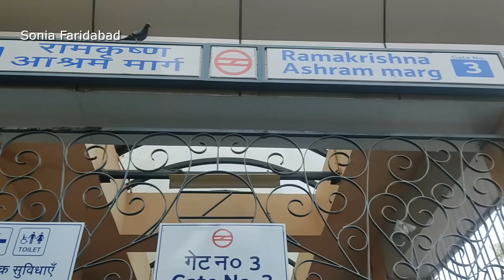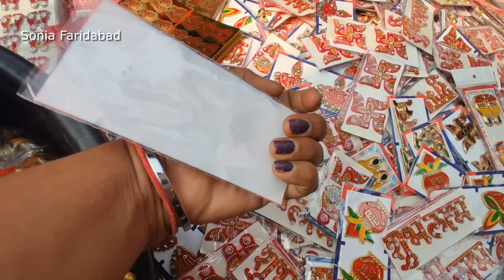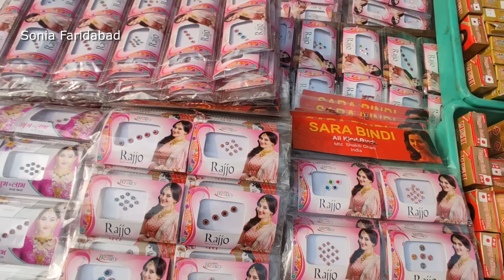फुल पैसा वसूल शॉपिंग 🛍️ SADAR BAZAAR DILLI | sadar bazar sunday patri market | Delhi sadar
hello viewers
Today I visit Sadar Bazar delhi this market is very famous for festival decoration  items like  fancy ladi ,cloth, jewellery, cosmatic items , parlor items and many more .
sadar bazar nearest metro station is R K Ashram and Tees Hazari.
The market starts from early morning 6 am and goes to almost 4 pm.